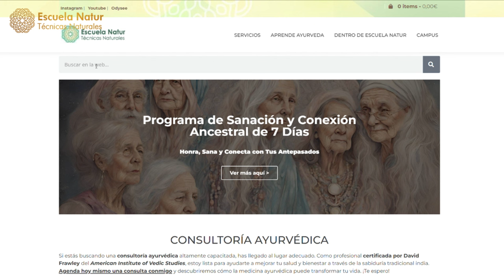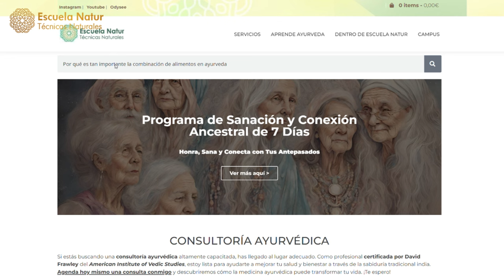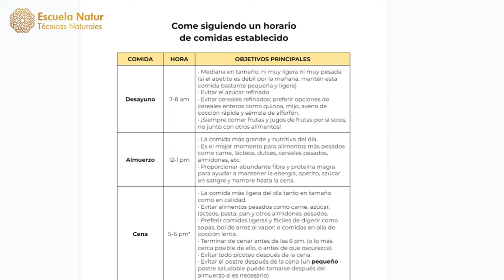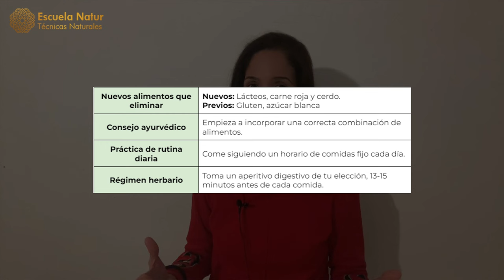DESAFÍO AYURVEDA: 28 DÍAS PARA UNA DIGESTIÓN SALUDABLE 🍎 Semana 2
RETO AYURVÉDICO GRATUITO PARA MEJORAR TU DIGESTIÓN EN 28 DÍAS. ¡VAMOS CON LA SEGUNDA SEMANA!